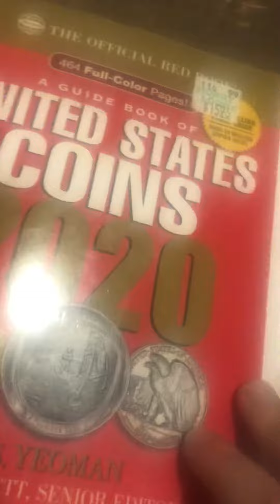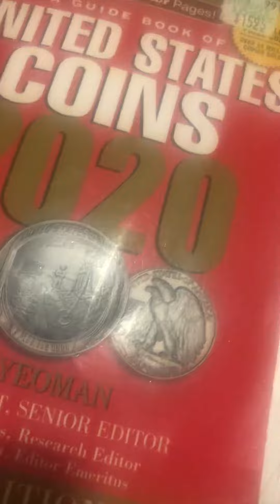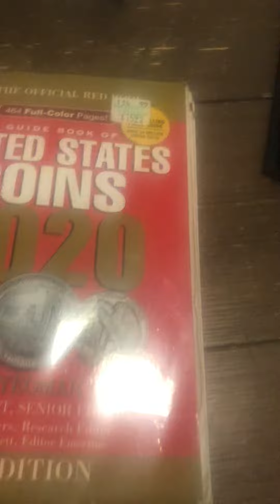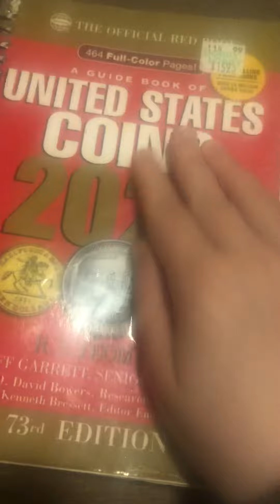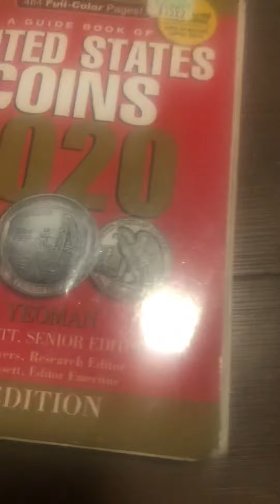Do you want a shout out on your YouTube channel then subscribe and comment comment before Dec.1